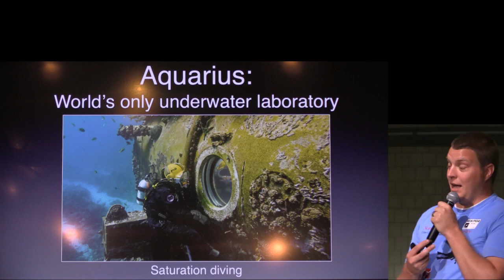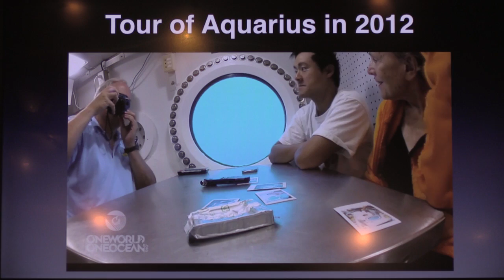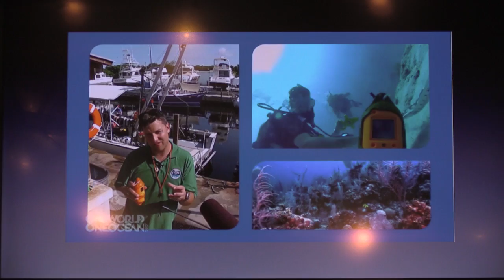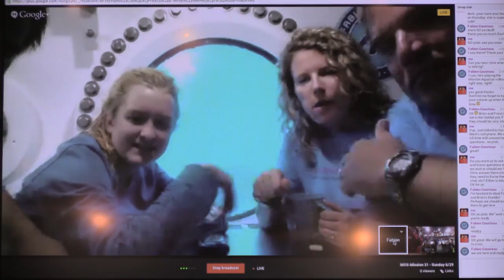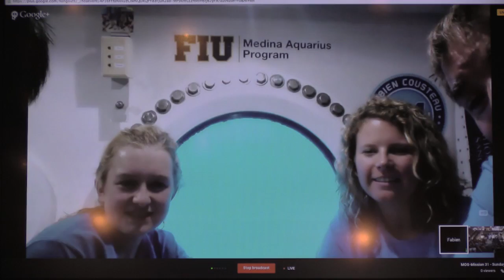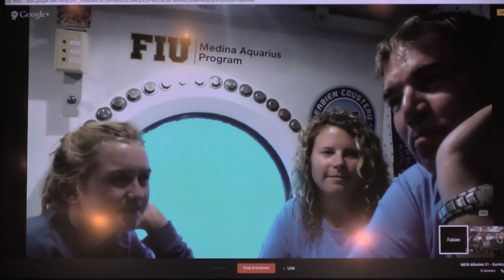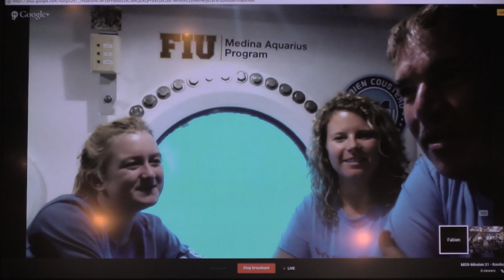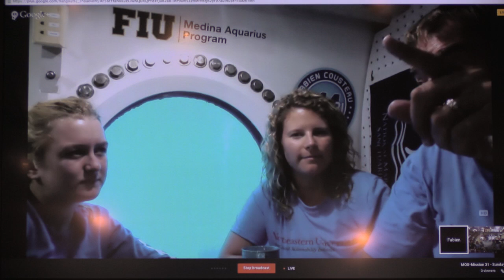Brian Helmuth and Mark Patterson Live from the Bottom of the Ocean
The Northeastern science duo speak from the Mission 31 habitat, Aquarius.